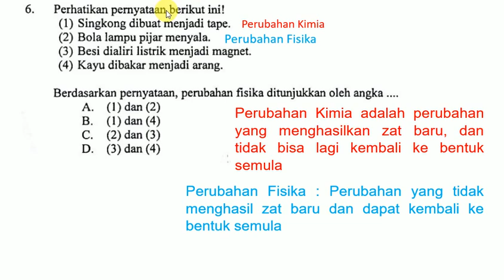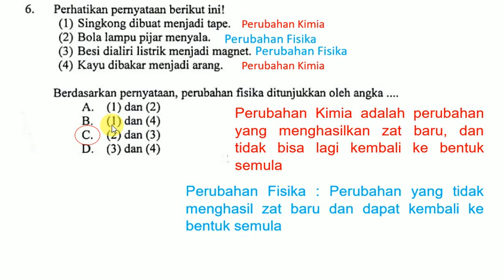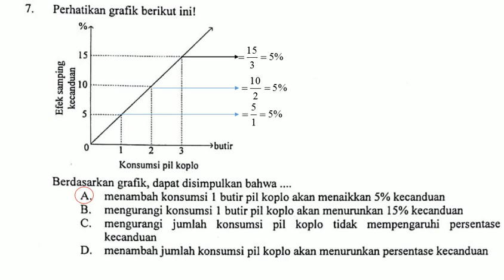Pembahasan Soal UN IPA SMP Tahun 2017 Nomor 6 dan 7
Pembahasan Soal Ujian Nasional UN IPA SMP Tahun 2017 Nomor 6 dan 7